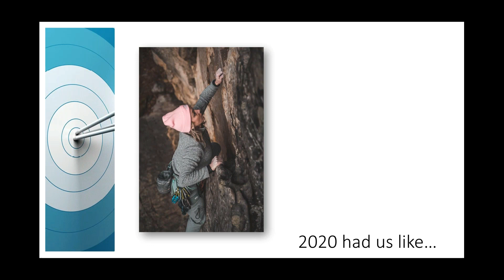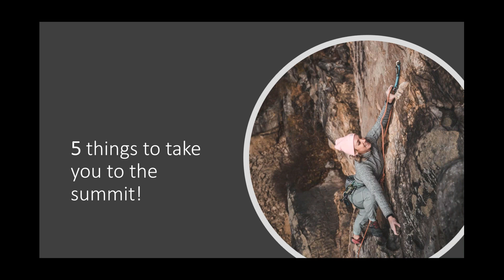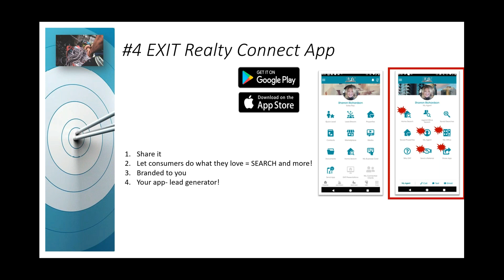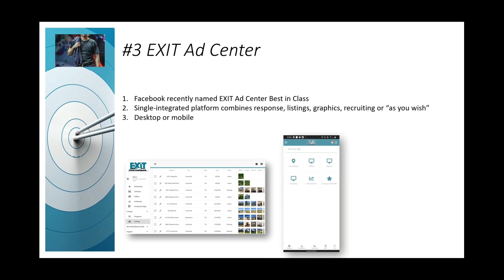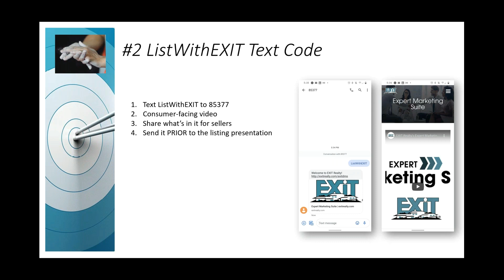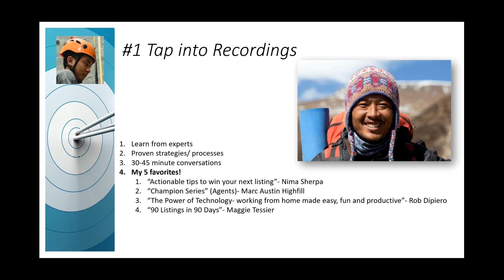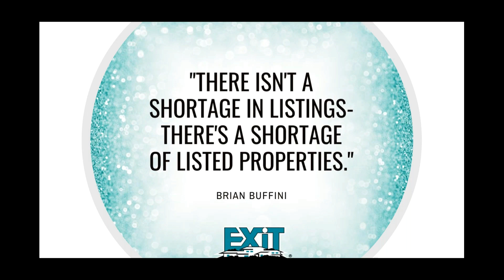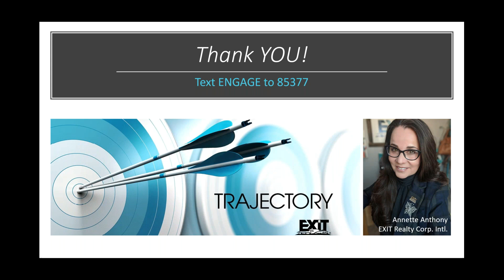Real Estate Technology Training: Generate Listing Opportunities in a Seller’s Market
It’s a seller’s market and people want to sell! The opportunity is that there's a lack of LISTED properties! In this Techinar, EXIT Realty Corp. International’s VP of Technology Engagement, Annette Anthony, shares 5 ways EXIT Associates are changing the trajectory to create listing opportunities in their communities. You’ll learn to pivot, refocus and reposition tools you already have access to and learn actionable steps to inspire new discussions with potential sellers.